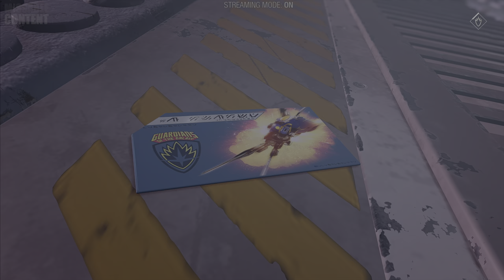ALL ADAM WARLOCK & THE MAGUS Scenes [4K HDR 60fps] Marvel's Guardians Of The Galaxy Cutscenes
Adam Warlock was created by a group of earth scientists called the Enclave, who sought to create a perfect being. Much of his power is derived from the Soul Stone. One of the six Infinity Stones that make up the Infinity Gauntlet, the Soul Stone allows Warlock to absorb the souls of other beings. It's this Soul Stone that caused a future incarnation of Warlock to become insane and transform into Magus.

All Adam Warlock Scenes and Magus Scenes recorded on PS5 in 4K HDR 60fps for you enjoyment.

In Marvel's Guardians of the Galaxy, the player assume control of Peter Quill / Star-Lord from a third-person perspective. The player can utilize Star-Lord's elemental guns to defeat enemies, and fly through the air using his jet boots.